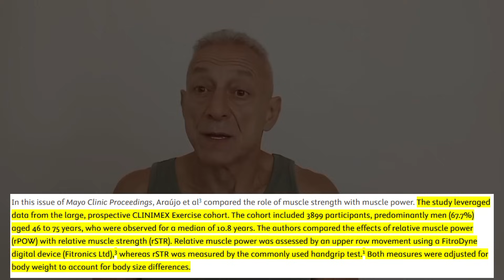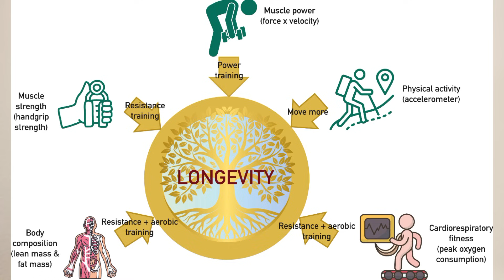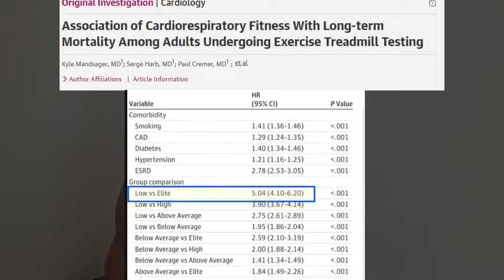Power Beats VO₂ Max — The Study That Changes Everything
They said VO₂ max predicts how long you’ll live. They said grip strength is second. But they were wrong.

A brand-new study has just confirmed what I’ve been saying for years: power is the strongest predictor of longevity — far more than VO₂ max or grip strength.

In this video, I break down the study’s findings and show you what true power looks like at age 61 — box jumps, explosive movement, and precision speed. This isn’t about looking fit. It’s about staying biologically young by preserving the fast motor units that everyone else lets die off.

Protect your speed. Protect your power. Because this isn’t surviving… this is thriving.

00:00 - Intro
00:54 - What This Study Actually Did and Found
03:23 - Power Controls Everything
03:46 - Power Is The Best Marker For Longevity
05:14 - To Have Elite Power, You Must Maintain Type 2X Motor Units
05:45 - The Study's Recommendation
06:12 - What Tthe Study Forgot To Mention
06:48 - Closing Words

The training methods, exercises, and demonstrations shown in this video reflect my personal approach and experience. Power and speed training involve a high risk of injury if done improperly or without adequate preparation. Always consult a qualified health or fitness professional before beginning any new exercise program, and train at an intensity appropriate for your age, ability, and physical condition. Proceed with caution, use proper form, and listen to your body.

References:

- The Need for Speed: Improving Muscle Power for Longevity
- Comparison of grip strength measurements for predicting all-cause mortality among adults aged 20+ years from the NHANES 2011–2014
- Association of Cardiorespiratory Fitness With Long-term Mortality Among Adults Undergoing Exercise Treadmill Testing
- The Regulation of Muscle Force (Only movements such as galloping and jumping, which are performed infrequently and for short periods, require the full power of the muscle; such demands are met by the recruitment of the FF units (Type 2X))
- Ceasing of muscle function with aging: is it the consequence of intrinsic muscle degeneration or a secondary effect of neuronal impairments?